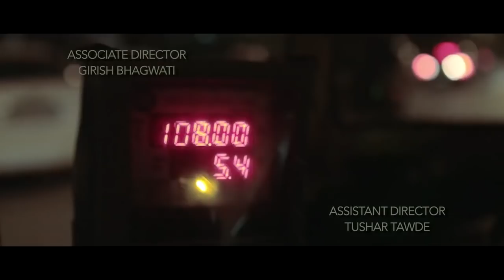Massage Parlour - Khoobsurat Ladki Ki Kahani | Hindi Short Film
The story is of a married woman  Rani who is a victim of domestic violence. She works in a massage parlour beacuse her husband is a druker and beats her. She is being tortured by her husband and her stepfather so in she takes a horrible step and kill her husband by stabing him with knife .

Production House: India E-Commerce Ltd
Produced by: Anil Kabra
Writer & Director: Deepankar Prakash
Executive producer: Gopal Singh
Associate Director: Girish Bhagwati
Dop: Yogesh Narang
Dialogues: Qais Jaunpuri
Editor: Sagar Chorat
Post Production: Sharpe Video

It's an India E-Commerce Ltd Presentation

Thanks
Gopal Singh